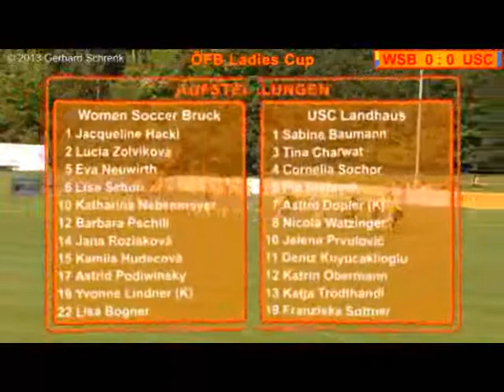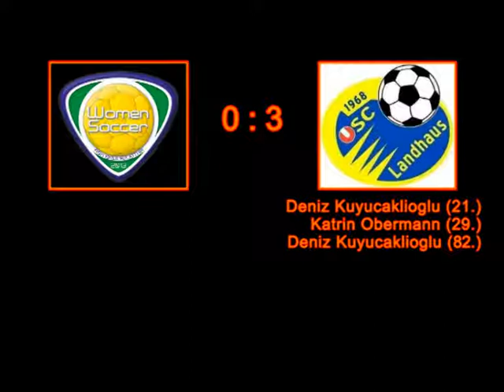ÖFB Ladies Cup - Women Soccer ASK Bruck/Leitha vs. USC Landhaus - 18. 8. 2013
Das Spiel der 1. Runde des ÖFB Ladies Cup 2013/14 zwischen Women Soccer ASK Bruck/Leitha und USC Landhaus am 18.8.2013 im Parkstadion in Bruckneudorf.